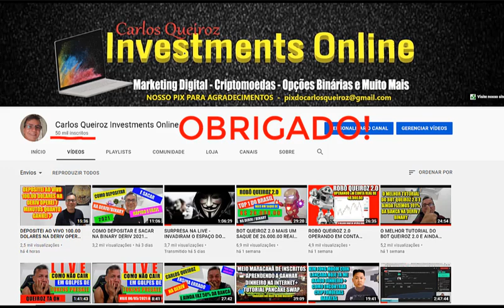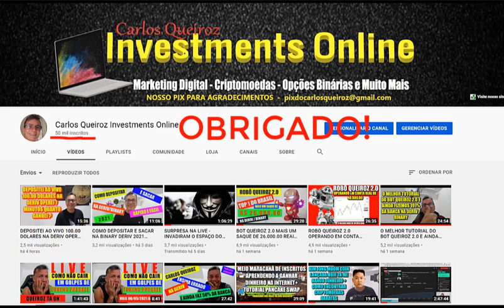URGENTE TROLARAM O CARLOS QUEIROZ AO COMEMORAR 50 MIL INSCRITOS CHOROU COMO UM BEBE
MUITO OBRIGADO A TODOS VOCÊS!!!